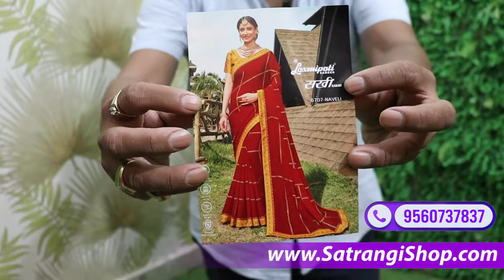लष्मीपति की लेटेस्ट साड़िया | Latest Laxmipati Sarees of 2021 | Free Shipping & Cash On Delivery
Don't forget to watch Latest Laxmipati Sarees with Free Home Delivery & COD Facility

Call & Whatsapp For Order - 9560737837